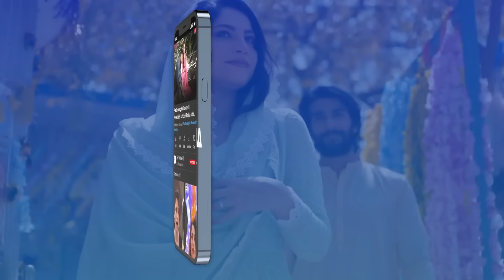Mann Aangan Episode 44 | 2nd May 2023 (English Subtitles) | ARY Digital Drama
Mann Aangan Episode 44 | Anmol Baloch | Zain Baig | 2nd May 2023 | ARY Digital Drama

Cast:
Anmol Baloch,
 Zain Baig,
Shazeal Shoukat,
Raeed Alam,
Seemi Pasha,
Imran Aslam,
Aliya Ali,
Seemi Pasha,
Kinza Malik,

Timing :Daily at 7:00 PM @ARYDigitalasia